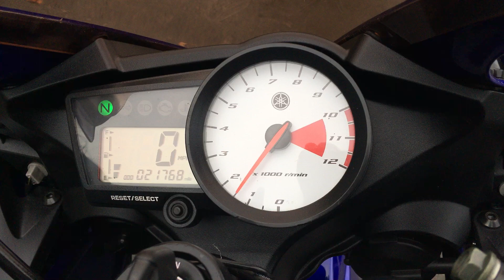Yamaha YZF-R 125 2014 Blue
This is our Stunning Yamaha YZF-R 125 2014, 63 in Blue with only 21768 Miles, Tail Tidy, Tinted Screen, Mirrors, Adjustable Levers, Front Master Cylinder Cover, Hand Book. This Yamaha is in Good Condition for its miles must be seen to be truly appreciated. Finance subject to status and availability. Highbarn Motorcycles Ltd is a Credit Broker not a Lender. Nation Wide Delivery Available.